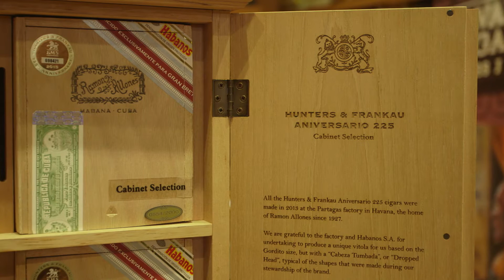Hunters and Frankau 225th Anniversary Humidor